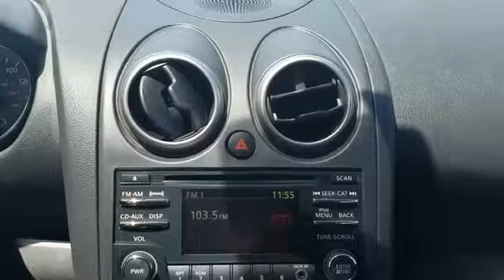2015 Nissan Rogue Select S Syosset, Hicksville, Huntington, Garden City, Plainview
2015 Nissan Rogue Select S Syosset, Hicksville, Huntington, Garden City, Plainview